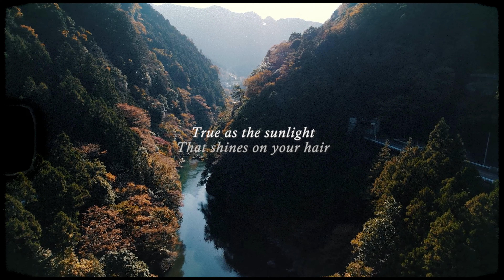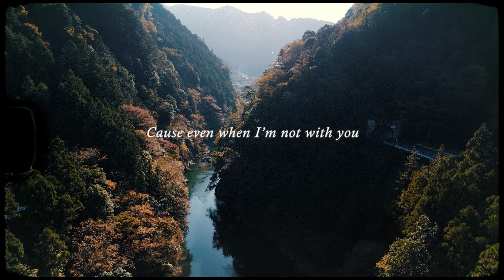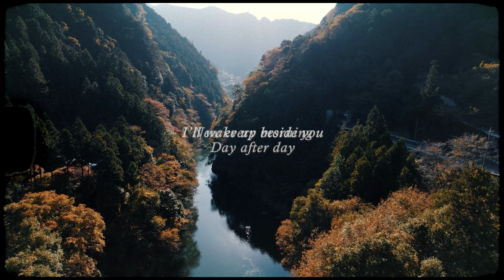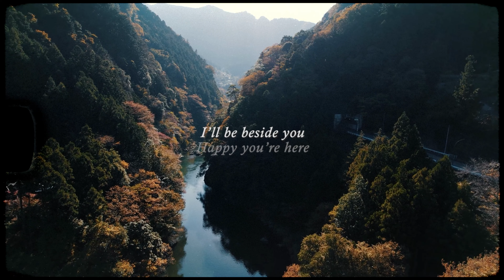Travis Atreo - Melody (Official Lyric Video)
Travis Atreo Productions LLC